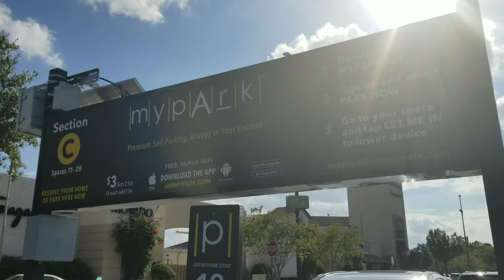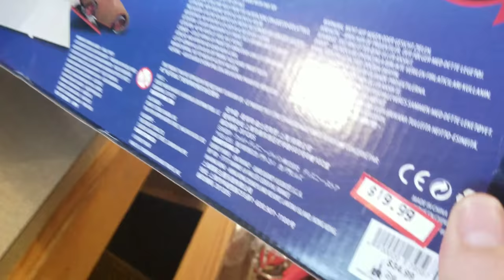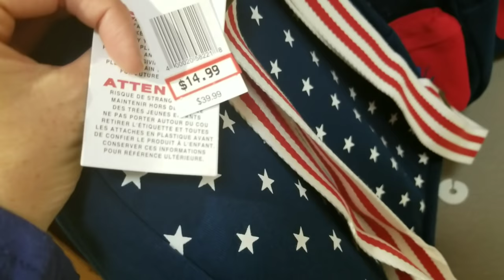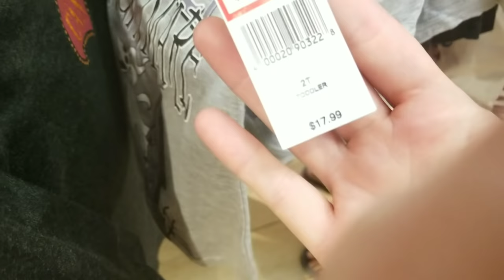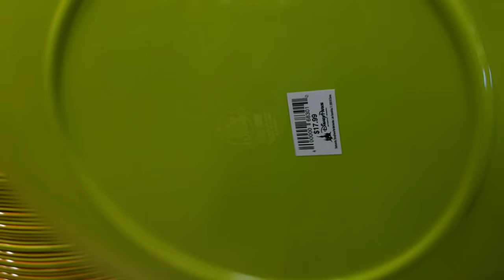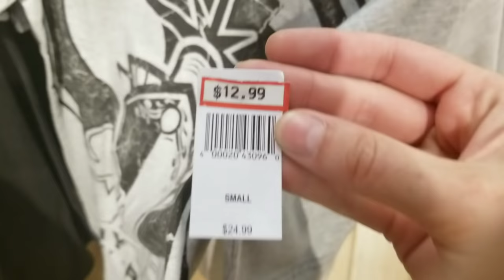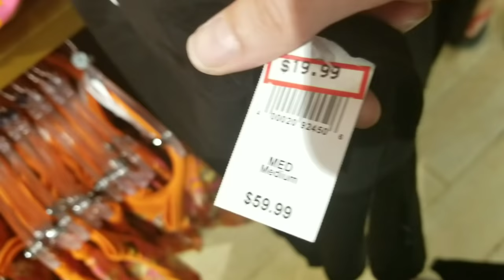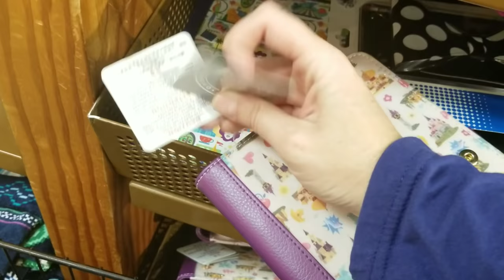Disney Character Warehouse Dec 2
Come along as I go into full detail at the Disney character warehouse located at 8200 Vineland Avenue Orlando Florida at the Orlando Premium Outlets. The Disney Outlet is one of the best places you can buy discounted Parks merchandise and you never know what you will find as their merchandise changes every day!

Send us a postcard or mail!!We 😍 mail!

LIMITED TIME ONLY: I am trying to raise money for more camera equipment to provide more content and live streams and to provide footage for special event coverage like Galactic Nights, Mickeys Christmas Party etc. etc.!!

When donating please include favorite Disney items(movies, princess, pins, toys, home goods etc.. etc... Include complete address to send package :)

Buy us a cup of coffee or help donate to our camera fund!

 Check out my main to Facebook groups on how to save money throughout the year on every day merchandise from toilet paper to birthday presents!
FACEBOOK GROUPS

Twitter(Im new to Twitter so bear with me lol)